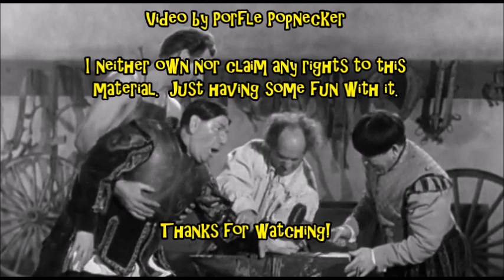Great 3 Stooges Running Gag: "Swelled-Up Hand"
A Stooge or villain hurts his hand...

...and is in so much pain afterwards...

...that the hand swells up to the size of a balloon!

(threestooges.net)

PUNCH DRUNKS (1934)
LOOSE LOOT (1953)
KNUTZY KNIGHTS (1954)